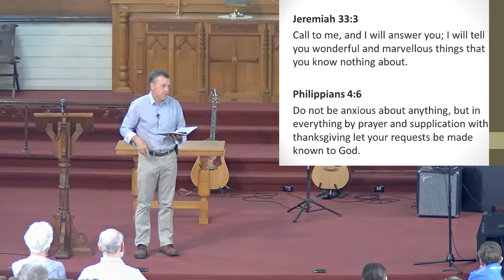Prayer 4 - Why bother praying?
25 Nov 2018
Rev 8:1-5
Psalm 90:7-17